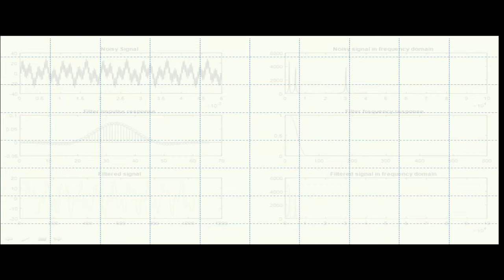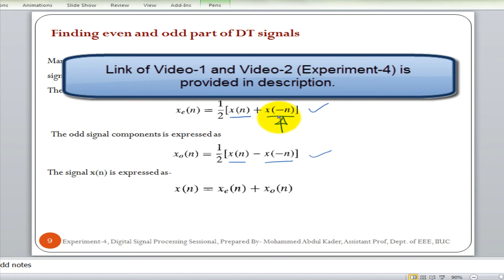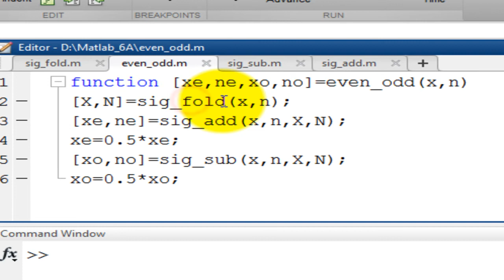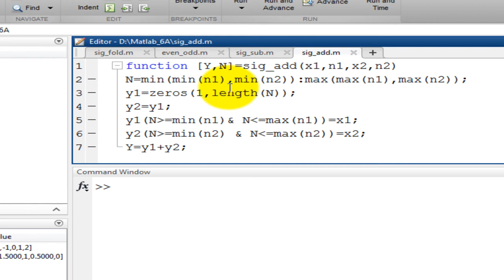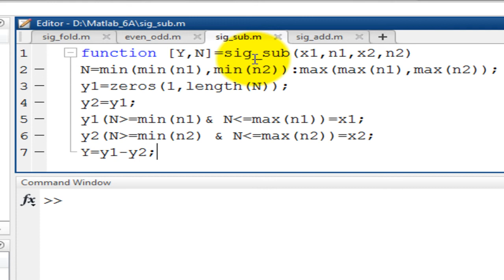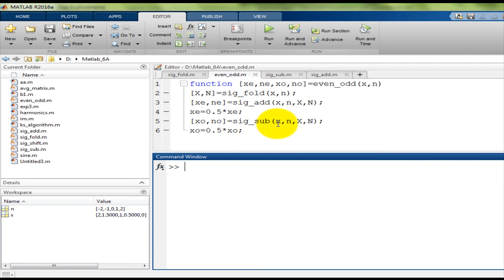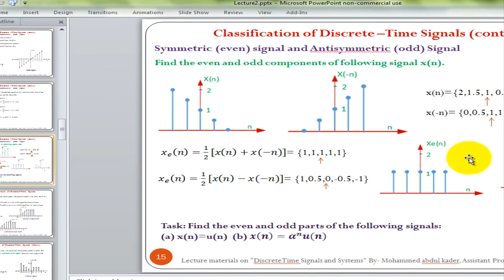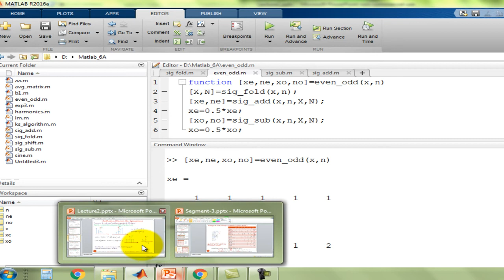Even and Odd part calculation (Exp 4, Part 3)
Visit this link to get the presentation slide of all the lectures of this course